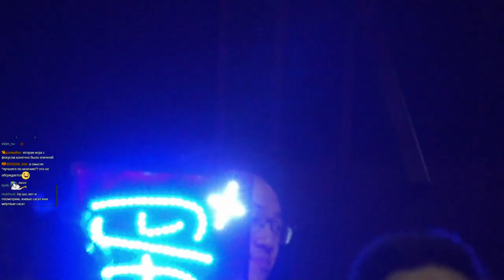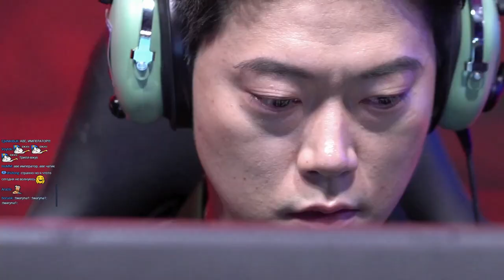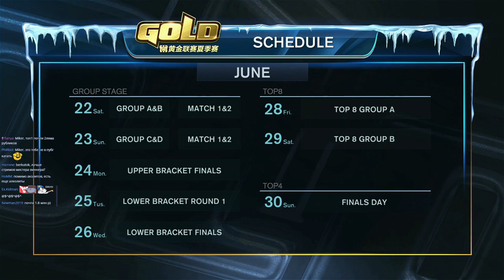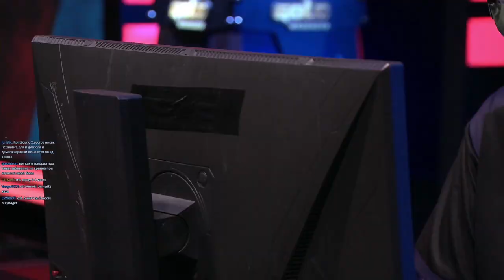TH000 (HU) vs Happy (UD) 1/2 WarCraft Gold League Summer 2019 (Miker) MUST SEE